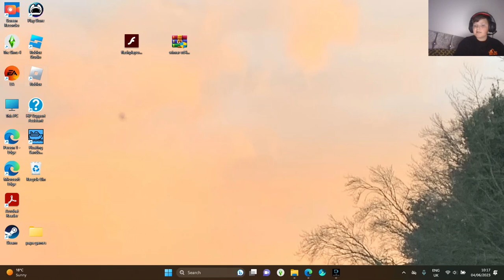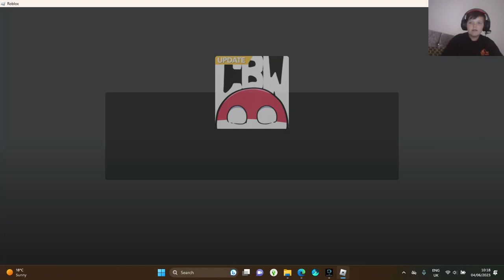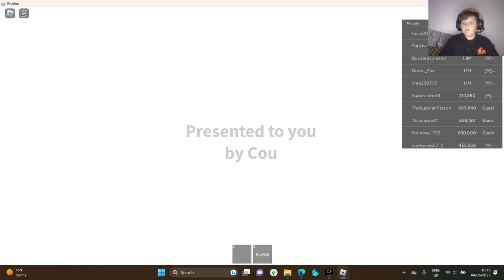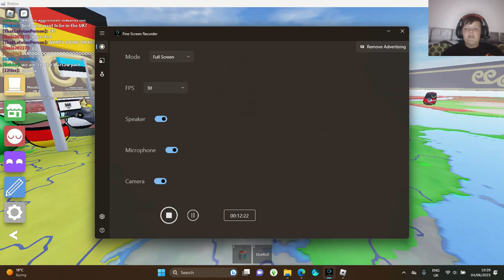Playing More CBW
Playing CBW on Roblox U should go check it out